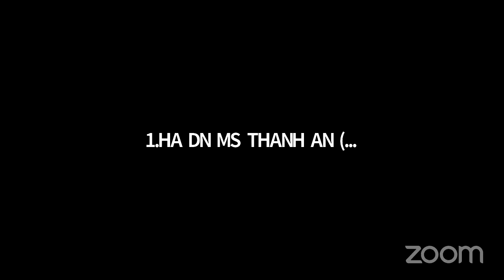NGÀY 15 - 21 NGÀY NÂNG TẦM CHẤT LƯỢNG CUỘC SỐNG